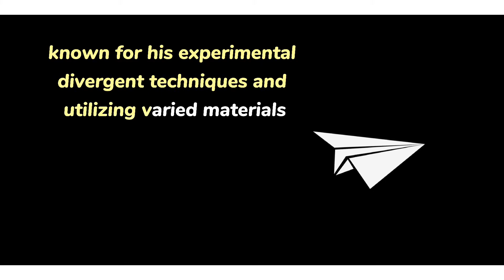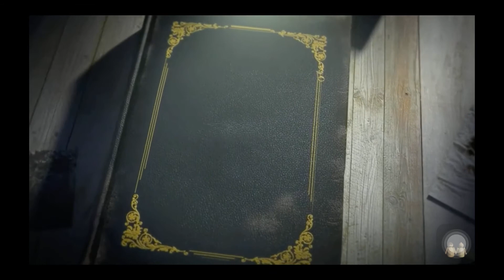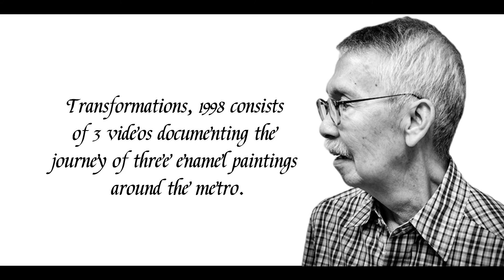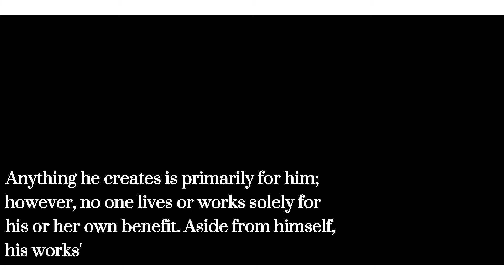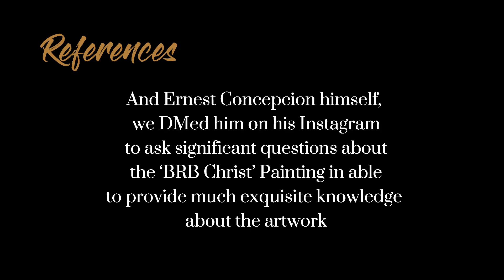Group 2 Video Essay_Ernest Concepcion’s BRB Christ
Ernest Concepcion is one of the renowned contemporary artist in the Philippines. He studied Bachelor of Fine Arts (BFA) in University of the Philippines Diliman. This Filipino New York-based a artist is known for his experimental divergent techniques and utilizing varied materials like pencil against sharpie, comics, and photo collages. Enamel and oil  paint are his primary media. One of his notable works is BRB Christ is originally from the series called Enamel Paintings of Ernest Concepcion. The enamel paintings are nostalgic reminiscences of his upbringing as a Filipino using popular culture and kitschy references to make witty acerbic statements. In 2012 when everyone thought that the world will end, Ernest Conception thought of painting an art amidst the chaos. According to the artist, he created BRB Christ solely for the purpose of reminding everyone according to Jesus texting that "everything is going to be okay". BRB means "Be right back" and the artist wants to portray a message to everyone that whatever happens, Christ will return and everything will be alright. Moreover, Christ is the main subject of the artwork due to the continuous developing of Christianity throughout the world.

Theologically, before the world ends there will be a rapture where Christian-believers together with resurrected believers will meet Jesus in heaven and this will be the 2nd coming of Christ in the world. Historically, BRB or be right back determined that the painter believes that Jesus has been on the earth and it coveys also the concept of the coming of Christ as the world ends. The artist was influenced to make the masterpiece by a thesis work of Roberto Chabet at the University of the Philippines College of Fine Arts presented in 1998. Transformations, 1988 consists of 3 videos documenting the journey of three enamel paintings around the metro. The original paintings which were destroyed during the process of video work of Roberto Chabet. In addition, the artist employed other technological innovations like memes, internet and pc gaming. The artist applied other cultural influences in a new manner. The reminisces of Philippine popular culture was used on BRB Christ like stickers on a jeepney or a street art with a witty statement.

On the other hand, Ernest said, "My intended audience as always is Me. Everyone else is secondary." BRB Christ is also for himself. Anything he creates is primarily for him; however, no one lives or works solely for his or her own benefit. Aside from himself, his works' secondary audience is for everyone. He creates and shares his art for himself and for everyone else. According to the artist itself, the philosophical idea that the artwork wants to convey is, "True love has a habit of coming back." This may be interpreted in a literal way of love between people, but in this context, the artist is pertaining to religious faith of humans to God, and how His love is everlasting and withstands every obstacles.

Oftentimes, people might feel disconnected with Christ because of worldly desires and temptations around us. No matter what situation somene might in, through His love, that someone will always end up back in His loving arms, ready to welcome anyone anytime.